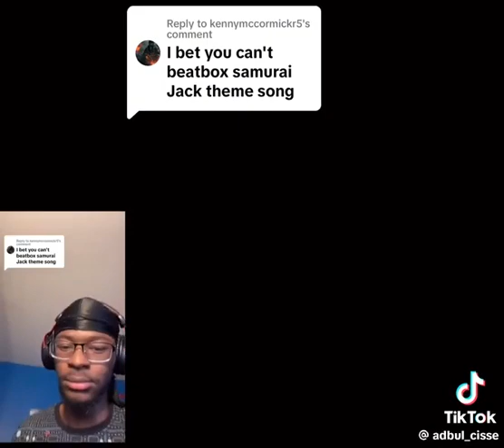SAMURAI JACK THEME BEATBOX